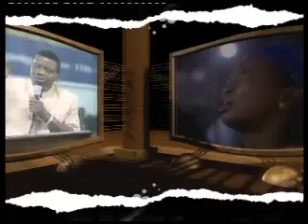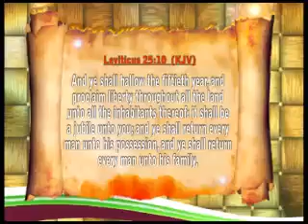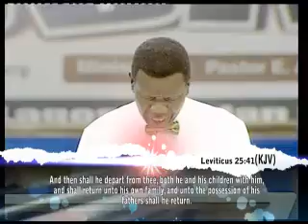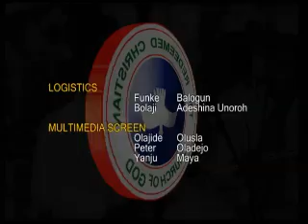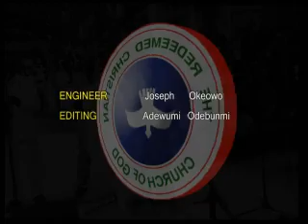Jubilee by Pastor Adeboye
This is a message preached by the General Overseer of the Redeemed Christian Church of God. Pastor E. A. Adeboye. God bless you as you watch.